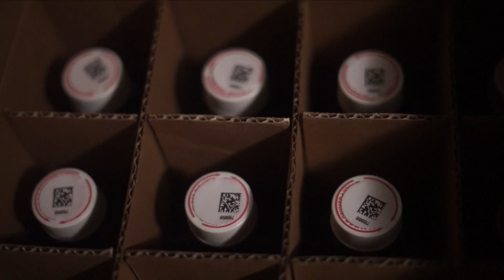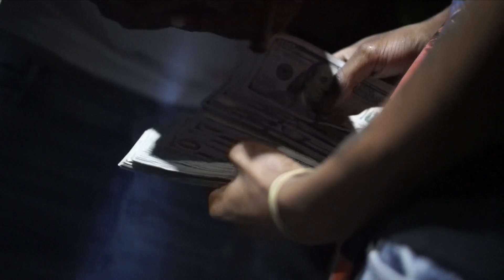Trello - QP (Official Music Video) Shot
Watch the official video of “QP” by Trello.